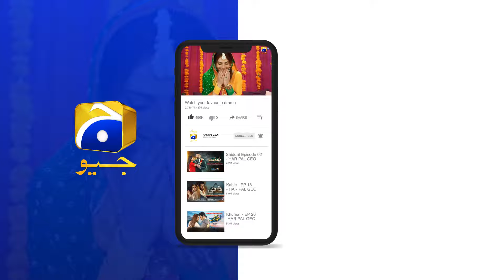Larki Thi Yah Bala 😱😱 || Tere Mere Sapnay || Har Pal Geo